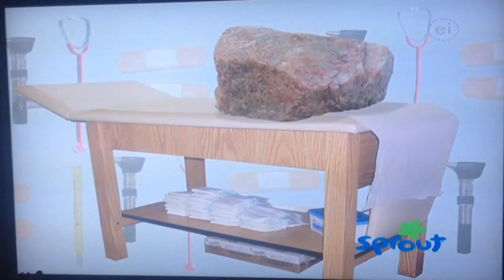Elmo's World - Doctor Quiz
Taken from Elmo's World: Doctors. That's my favorite part. Elmo wonders who goes to the doctor and who does not. Birthday cakes don't go to the doctor, but a doctor can have a birthday party. Babies go to the doctor called a pediatrician. That's a big word. A pediatrician is a doctor for babies. Elephants go to the doctor called a veterinarian. A veterinarian is a doctor for animals, especially elephants. Rocks don't go to doctors. Zoe appears when she is with her pet rock, Rocco.